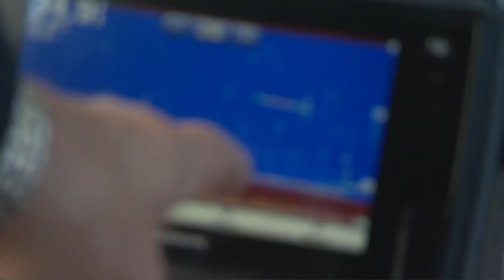Ontario Lodge Guide Largest Walleye Fishing Memories! Good Fishing 2015 Show 11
Full Show from Babe Winkelman's Good Fishing 2015 Show 11.
Babe goes back to Pipestone Lake in Ontario, Canada, fishing with impressive young guide Sam Hayes from Lost Island Lodge as they recapture old memories and show from an earlier trip one of Sam's largest ever Walleyes that Babe is happy to celebrate.